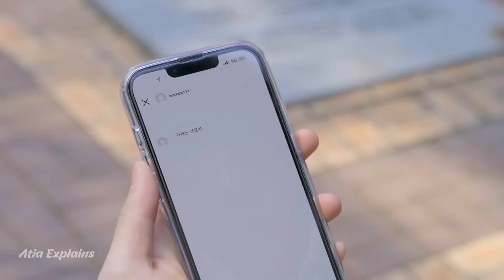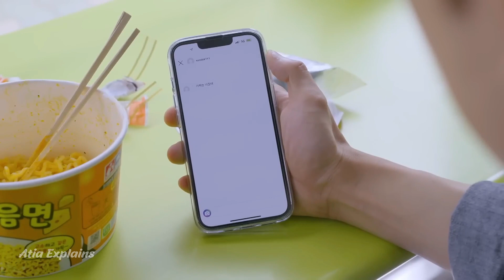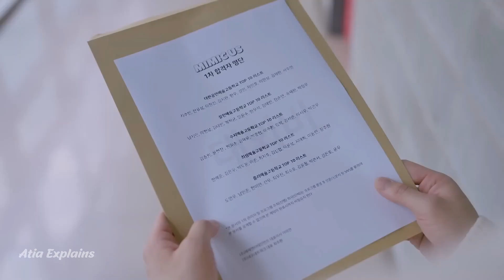New Boy Suddenly Becomes The Most Popular Guy At School | Part 10 | Drama Explained in Hindi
@Rupal Explain
@Rupal Explain 2
@M Evergreen
@Ding Dong Dramas
@Ding Dong Asian
@Drama Sick
@BEBO Explain
@Lovely Explain
@Movies Insight Hindi
@Movie Explanation हिन्दी